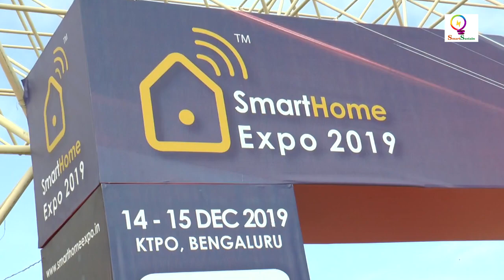R Venkatrajan , National Manager, Home automation, Legrand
R. Venkatarajan, Legrand speaks to Smartsustain.in at the smart home expo, 2019, bengaluru